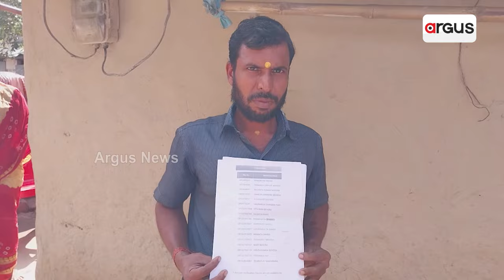ରାଜ୍ୟରେ ଆବାସ କେଳେଙ୍କାରୀ ଧରିଲେ ରାଜ୍ୟପାଳ || Awas Yojana Corruption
ରାଜ୍ୟରେ ଆବାସ କେଳେଙ୍କାରୀ ଧରିଲେ ପିପୁଲ୍ସ ଗଭର୍ଣ୍ଣର୍ । ପିଏମ ଆବାସରୁ ବଞ୍ଚିତ ହିତାଧିକାରୀଙ୍କ ଘରେ ପହଞ୍ଚିଲେ ।ହିତାଧିକାରୀ ଚୟନରେ ଅନିୟମିତତା ନେଇ ଜିଲ୍ଲାପାଳ ଓ ବିଡିଓଙ୍କୁ କଲେ ତାଗିଦ । ୨୪ ବର୍ଷର ଅପାରଗତାରୁ ଯୋଗ୍ୟ ହେଉଛନ୍ତି ବଞ୍ଚିତ, ଅଯୋଗ୍ୟଙ୍କୁ ମିଳୁଛି ଘର ।